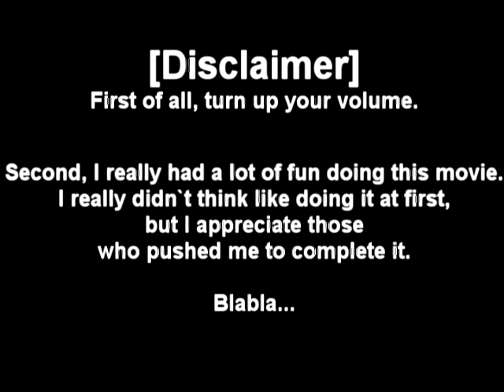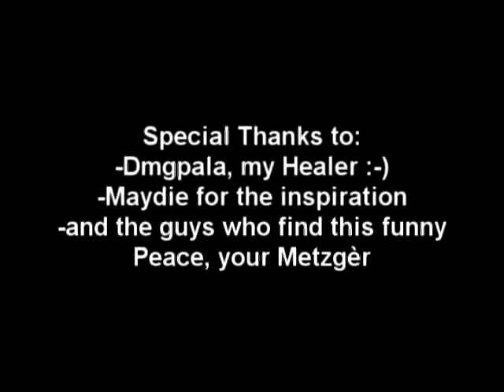Metzgèr - Nonsense in WoW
This is a JOKE-VIDEO... don`t take it seriously.
With the inspiration of Maydies vid, I made this whole thing with filming and editing in 4 hours.